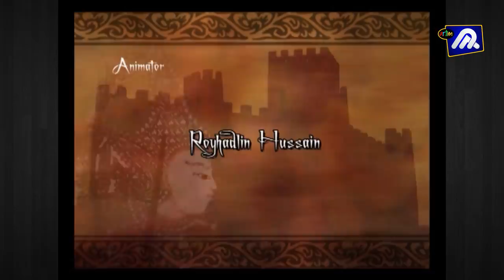Wokyoh Samad Said cari Pelanduk Putih Eps1 (Jala Emas Jala Perak) Malay Subb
Siri ulangan.. bersama sarikata bahasa melayu.
Siri Animasi Jala Emas Jala Perak Eps 1, Siti Dewi mengidam pelanduk puteh bunting sulung..

Jom saksikan Animasi Wayang Kulit Kelantan.

Tekan [Like] videonya ya,
Kami balas (??)Like & (??)Love komentar kalian, Ok??
Bantu [SHARE] juga Episod ini ke kawan-kawan kalian, Biar makin seru..!! ?
Hai Kawan kawan,,, Bantu channel "Artmedia Production" untuk capai 100k Subscriber. Ok? ?
Terimakasih.! ?? ?? ??

Hadiah buat peminat yang sentiasa mengikuti Animasi Wokyoh Samad Said..."Callering Tone W.S.S" klik pada link ini untuk download...